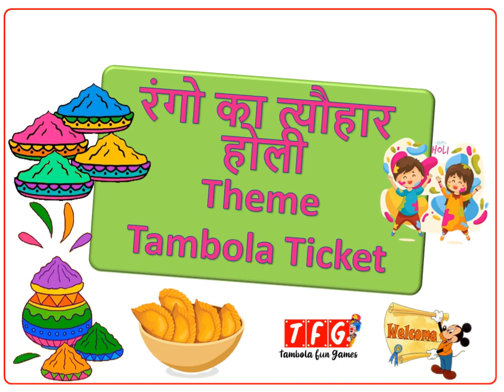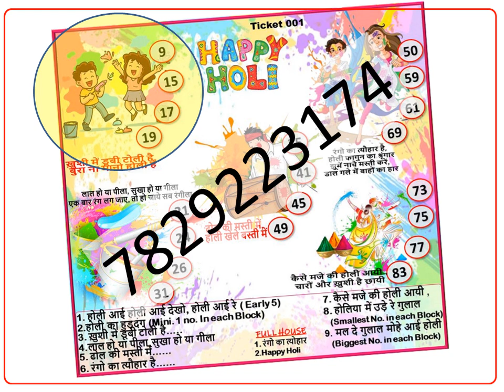Unique Holi Special Tambola/Housie Game | Holi Party Game Ideas | March Month Fun Paper Games